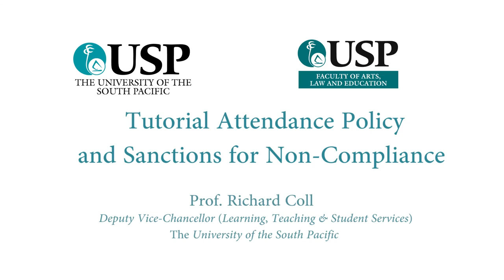Policy and Sanctions for Non Compliance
Prof Richard Coll
DVC - Learning & Teaching